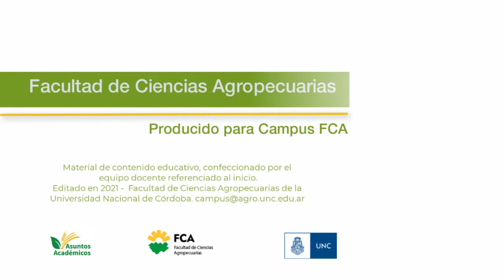Presentación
Curso: Iniciación en Apicultura
Tema: Presentación
Docente: Catalina Boetto